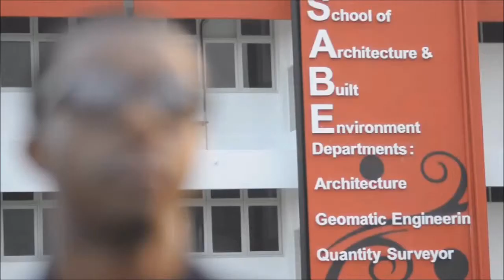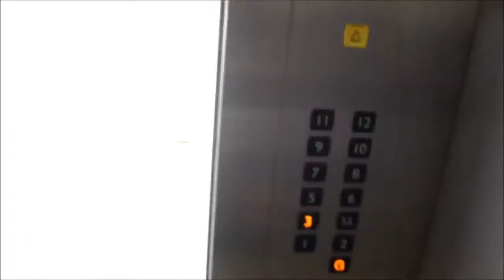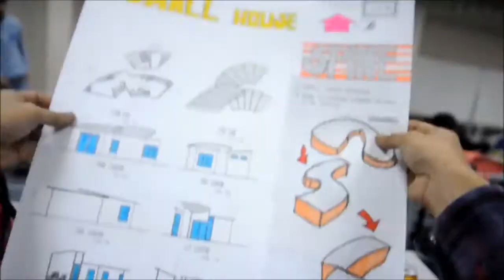Entry 08 (KLIUC) [Third Place]